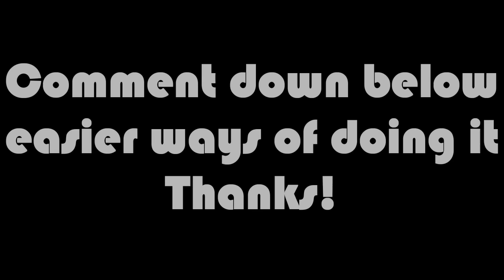Growtopia | How to Transform to a Goblin!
Hope this video helped you guys understand how to be a Goblin in GT!
The Goblin is untradable and can't be dropped.